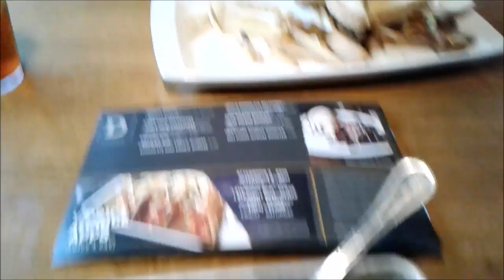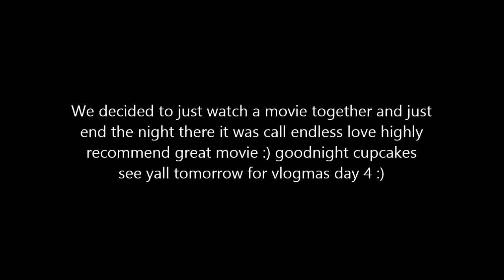Vlogmas Day 3: Lunch Date & Game Room | Callie Curiosity